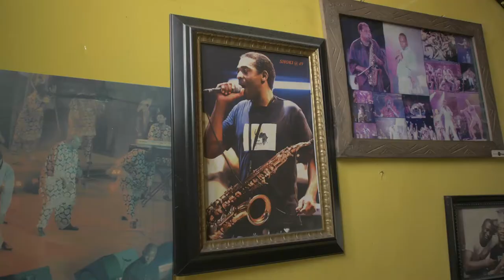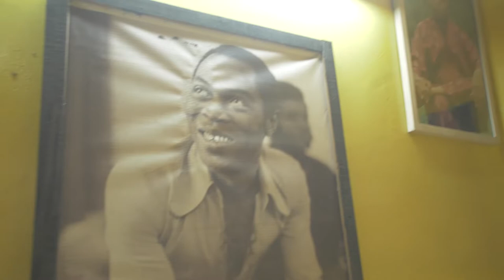The hustle and grind of Femi Kuti | PulseTV Documentary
Four-time Grammy award nominee Femi Kuti speaks to Pulse speaks on his artistry, life, philosophy and legacy. He speaks on joining Fela's band as a teenager, why he decided to break out on his own, his work ethic and why he doesn't treat his son differently from his band members. Femi Kuti also touches on his weakness and why he can't stop performing at a high level.